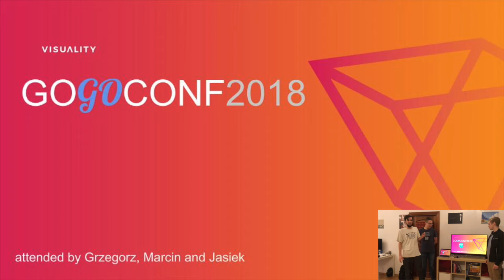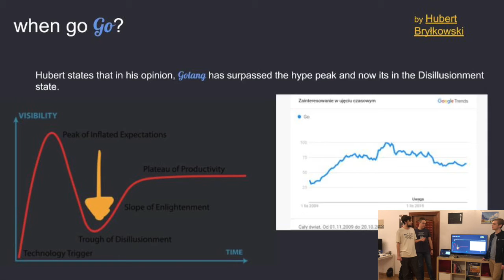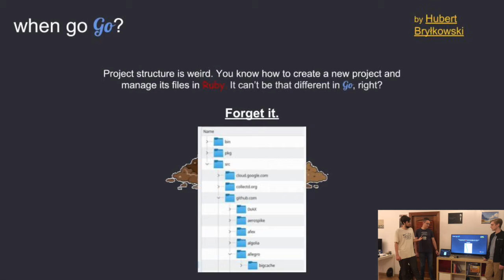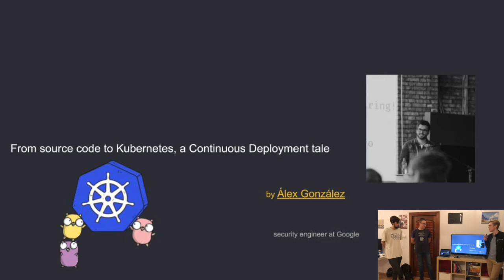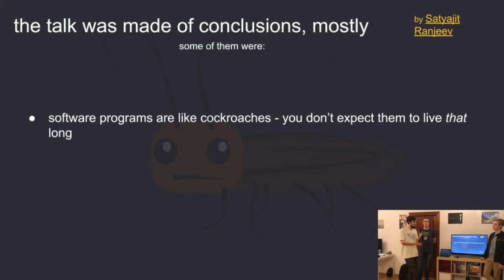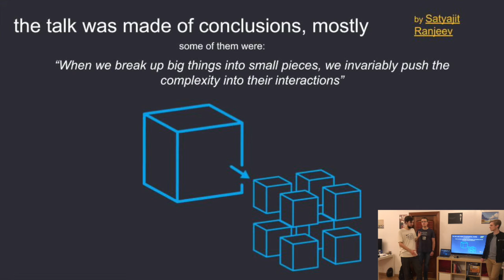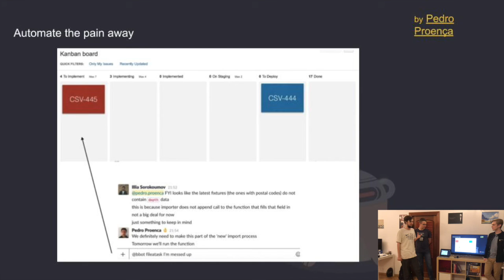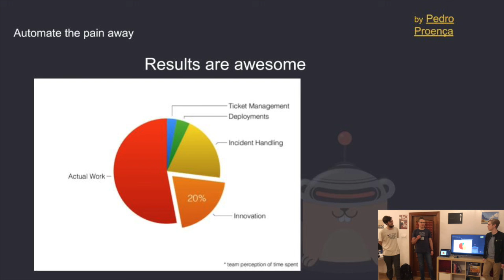[EN] Experience after Go Conf 2018 - Jan Matusz, Grzegorz Korzeniowski and Marcin Prokop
Visuality talks Y18W50 - A quick recap of the Go Conference prepared by our backend engineers:
Jan Matusz, Grzegorz Korzeniowski and Marcin Prokop.